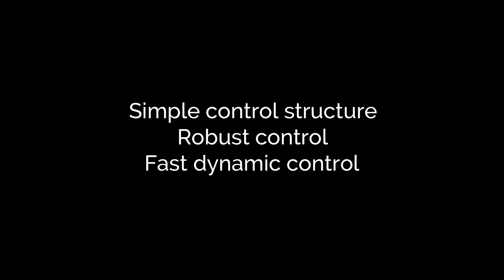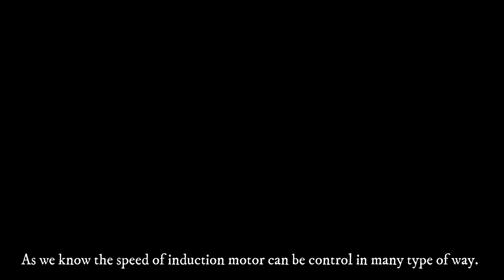Demo Video on Direct Torque Control of Induction Motor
Assignment for BEKE 4763 - Modern Electrical Drives 2-2018/2019